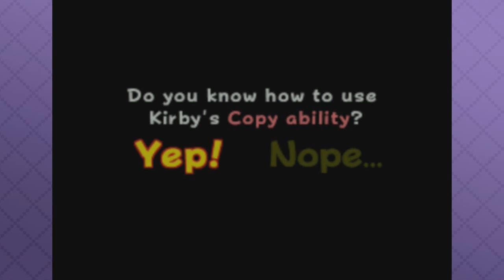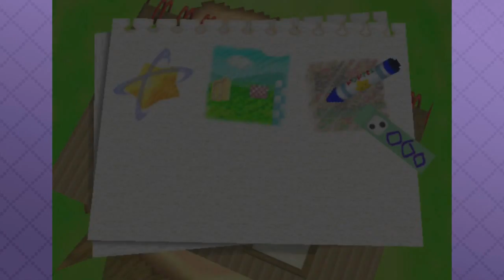Kokoro Let'sPlays - Kirby 64 & the Crystal shards pt1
Jugadores:
Claudio(Kaji), Barry(Raukko), Erik(Adaman), Texas(Klarrann)
Comentelo, pasenlo y denle like para mas videos como este!